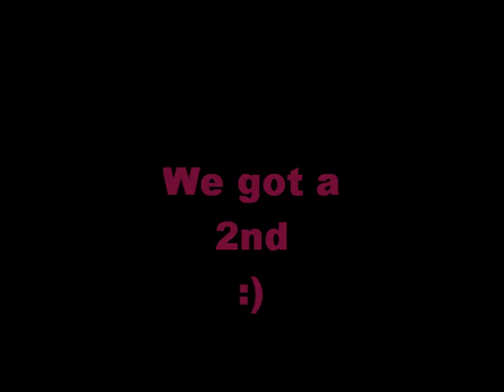Sambi..Some August Fun!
few snippets from Augut, Didnt put lots into a vid otherwise u wouldnt stop watching it till Next Week :)  DO NOT OWN MUSIC!!